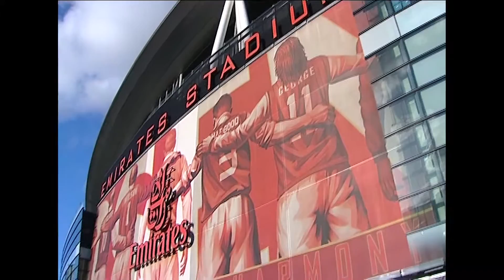Arsenal The Arsène Years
A 1-minute video entered to brief in the 2016 ITN Short Film Competition. I focused my 1-minute video on the career of Arsenal manager Arsene Wenger